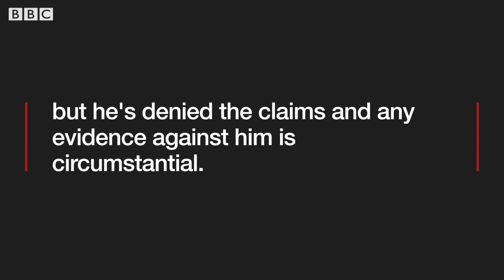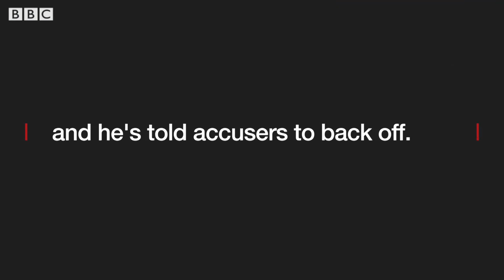Who assassinated ex-Pakistan leader Benazir Bhutto?- BBC News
BBC World Service investigates the assassination of former Pakistan prime minister Benazir Bhutto, 10 years after her murder.
Video produced by Trystan Young.